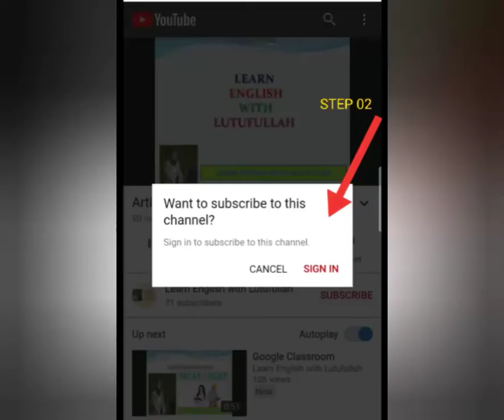Subscribe youtube channel from Facebook